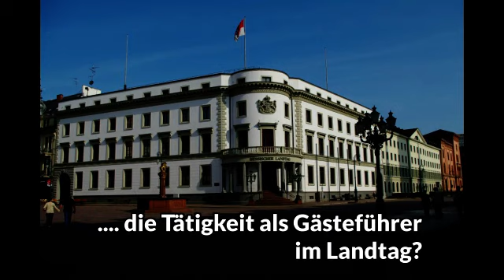Gästeführung im hessischen Landtag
Altersgrenze für Gästeführer